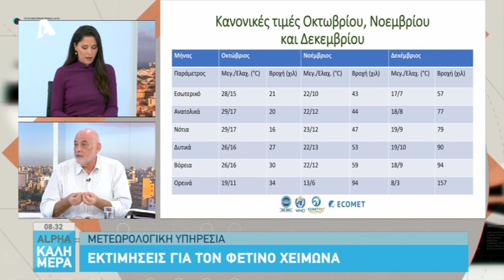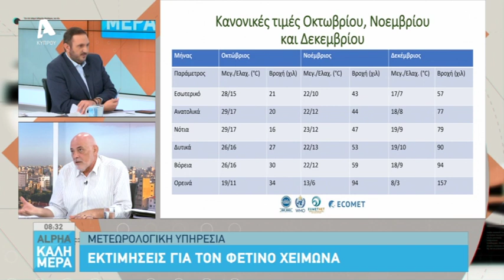Εκτιμήσεις για τον φετινό χειμώνα | AlphaNews